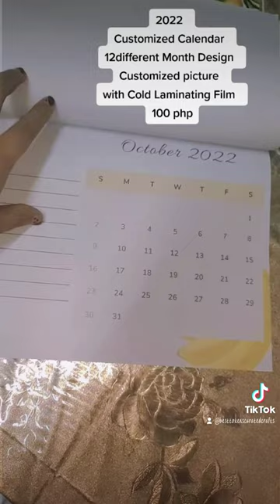2022 CUSTOMIZED CALENDAR Now Available at BTC CRAFTS ❤️🎉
Save your Date 📅
Introducing 🎉
Customized 2022 Calendar 💜

Inclusions :
Picture with Cold Laminating Film (Glitter or Glossy)
12 Month different Designs

pm us for more Info 💓

We also accept COD!